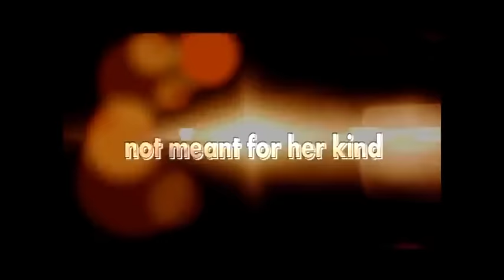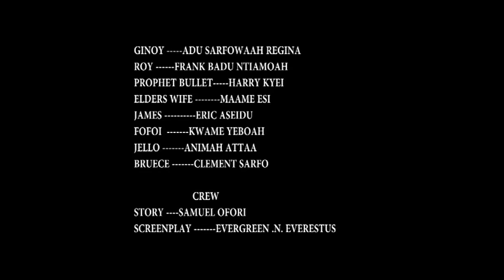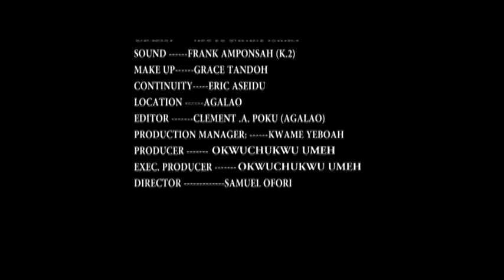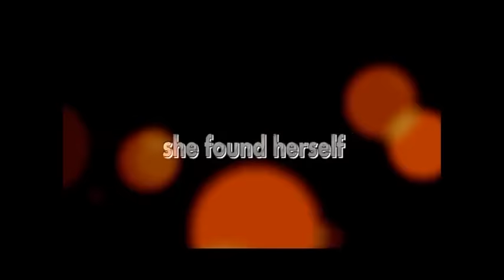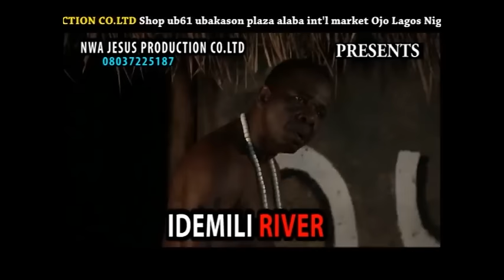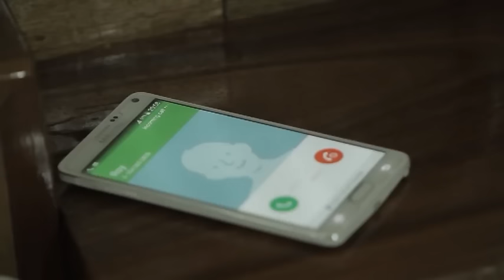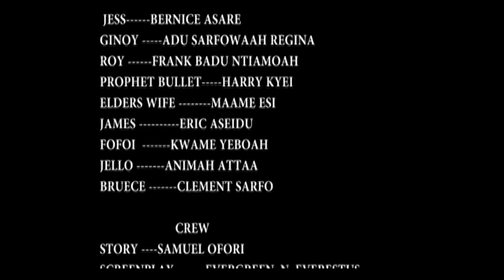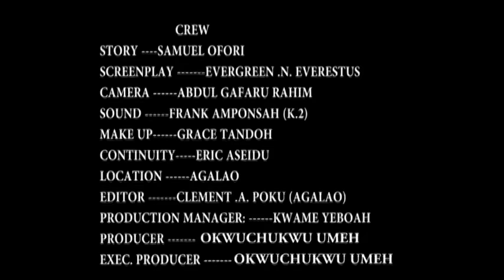CHURCH ROMANCE - NOLLYWOOD GHALLYWOOD LATEST MOVIE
Jessy is a young pretty lady who is married to Papawhite, a Pastor. She bumps into Cindy, her facebook friend who resides in Kumasi and instantly they start off a close relationship. Against all odds, Jessy trusts Cindy so much but little did she know that Cindy is a schemer who is all out for her.

Starring: Samuel Ofori, Bernice Asare, Adu Sarfowa Regina, Frank Badu Ntiamoah

Producer: Okwuchukwu Umeh

Director: Samuel Ofori